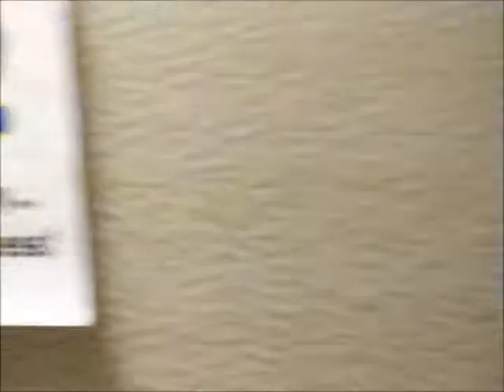Antea Group - Come Alive MPACT 2012.wmv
M-PACT YouTube Contest entry!